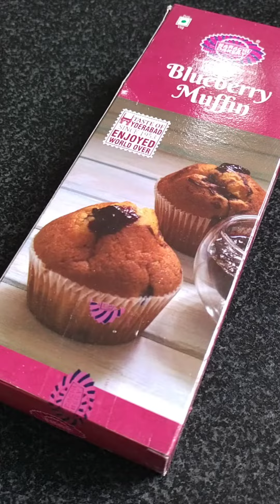Muffins/ inside muffins/ Blueberry muffins